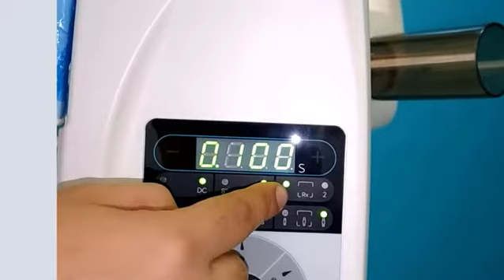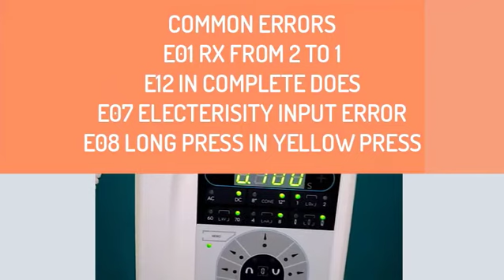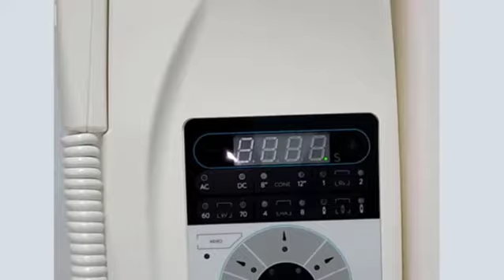De godzen Common errors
A01 A07 A08 A12 COMMON ERRORS
de godzen xray errors
xmind
xgenus
acteon
delta medical supply